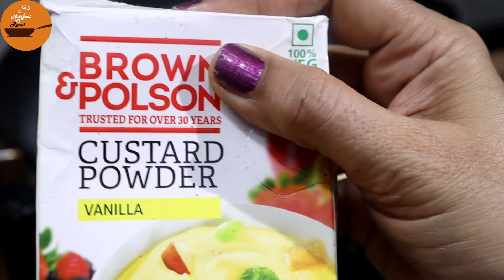दूध से घर पर बनाये वनिला आइसक्रीम आसानी से-Lockdown Vanilla IceCream With Milk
how to make ice cream at home,easy ice cream recipe,वनीला आइस क्रीम,egglessvanillaicecream

Make Vanilla Ice Cream right at your home, using no cream or ice cream maker. Milk and Custard Vanilla Ice Cream that only needs 3 ingredients and a short preperation time.